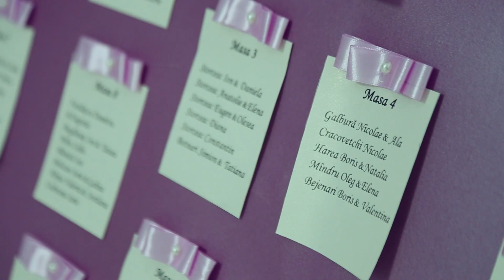Vitalie & Irina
10 mai 2013